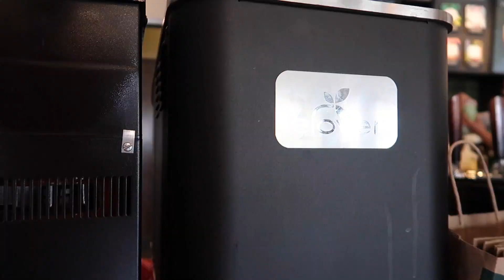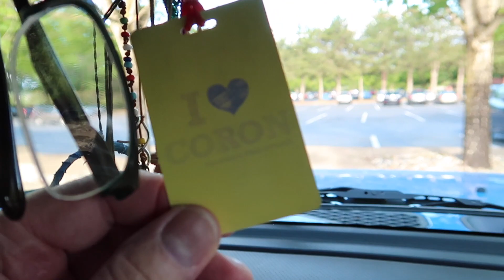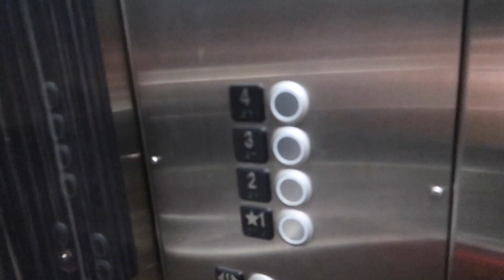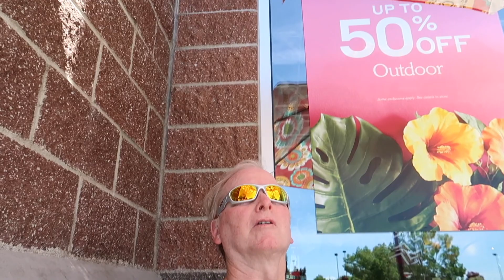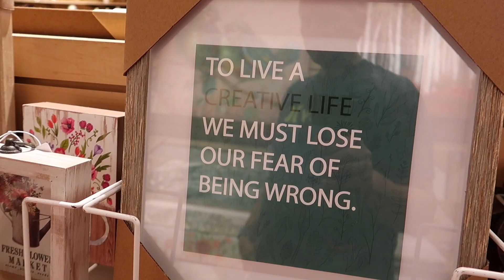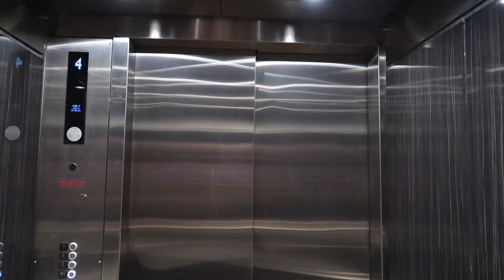Father's Day Food VLOG, take the stairs for health, and Carmela waters plants.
I had a fantastic Father's Day with my daughter, her husband, and their new baby.  Carmela and I had a sushi brunch.  I had my first ever green tea Frappuccino. I did a small fence repair project at the Casa.  I show my twice a day stair walk at work and a little shopping during my lunch break.  Carmela waters her plants in the courtyard.